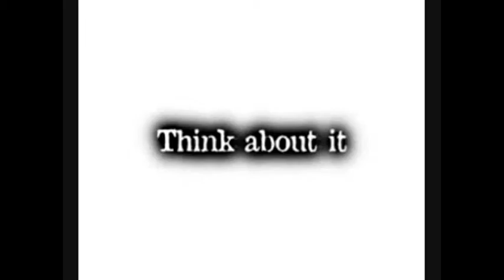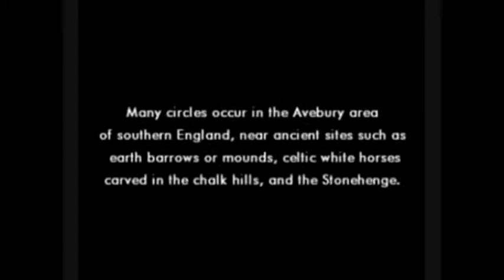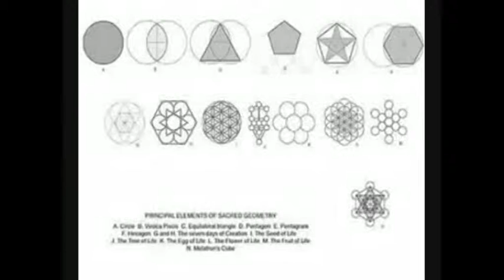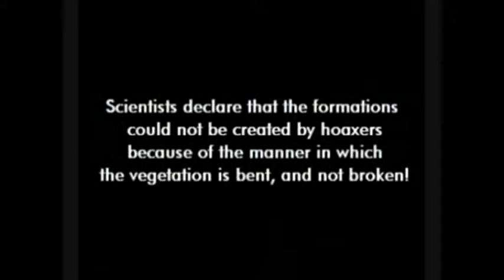WHAT'S REAL? Version 2 of 2 part 17 Crop Circles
I made this back in 2008 completed it. I can not change the video but yes I am aware of the mistakes. I never knew much about editting so this I guess you can say its one of my archives... It's cool to look back at your old work and see how much the mind has changed over the years. Things that have been debunked and things that still remain. So sit back and watch, I hope this series gets you thinking...

Random clips from all over the net hopefully one day it will all make sense to you once I've uploaded the complete videos